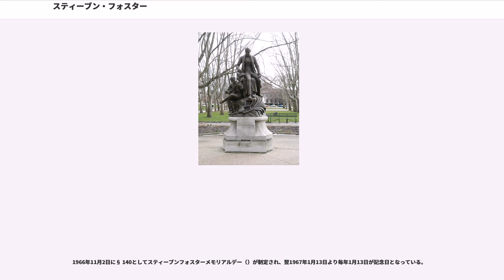スティーブン・フォスター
スティーブン・コリンズ・フォスター（Stephen Collins Foster、1826年7月4日 - 1864年1月13日）は、ヘンリ・クレイ・ワークと並んで、19世紀半ばのアメリカ合衆国を代表する歌曲作曲家。20年間に約200曲を作曲し、その内訳は135曲のパーラーソングと28曲のミンストレルソングである。多くはメロディの親しみやすい黒人歌、農園歌、ラブソングや郷愁歌である。「アメリカ音楽の父」とも称される。

ペンシルベニア州ピッツバーグの隣町ルイスヴィルで、アイルランド移民の曽祖父の家系を引く比較的裕福な家庭に10人兄弟の末っ子として育つ。彼の生まれた家は「白壁の家」（White Cottage）と呼ばれていた。父のウィリアムは、ヴァイオリンを演奏するほどの音楽趣味を持ち、母のエリーザ・トムリンスンも詩情豊かな教養に富む女性であった。フォスター自身も幼児期より並ならぬ音楽的才能を見せ、7歳からは横笛を、9歳からはギターを独学で習得し、後にはクラリネットも修め、1841年、15歳の時にはアゼンス・アカデミー卒業式の際に自作の「ティオガ円舞曲」をアテネ・アカデミーの教会でフルートで奏した（この作品はピアノ独奏曲として現存する）。作曲に興味を持ったフォスターはモーツァルト、ベートーヴェン、ウェーバーらの作品を寝る間も惜しみ研究していたという。このようにアカデミックな音楽教育はほとんど受けなかったにもかかわらず、二十歳になるまでにすでにいくつか歌曲を出版していた。姉2人もピアノをよく演奏したという。

最初の歌曲は1844年に出版された「窓を開け、恋人よ」（Open Thy Lattice, Love）で16歳のときの作品である。翌1845年には弟と友人からなるセーヴル・ハーモニスツ重唱団のために「ルイジアナの美人」、「ネッド叔父さん」などを作曲する。1845年4月にピッツバーグは大火に見舞われ、町の3分の1にもあたる約1000棟の建物を焼失する。

1846年にオハイオ州シンシナティに転居し、兄の蒸気船海運会社・アーウィン・フォスター商会（Irwin & Foster）で簿記係を務める。当時のシンシナティは、ピッツバーグをしのぐ勢いの多文化社会であり、彼の働く会社の窓の外にはオハイオ川に蒸気船がひっきりなしに行き交い、南部の黒人音楽や荷揚げ作業人夫の労働歌に満ち溢れていた。このシンシナティ在住中に、当時独立戦争後の新大陸で流行した黒人霊歌風である最初のヒット曲「おおスザンナ」を発表。これは1848年〜1849年のカリフォルニアのゴールド・ラッシュの賛歌となった。当時、白人が顔を黒く塗り大げさに歌うミンストレル・ショーやエチオピア風の喜劇役者の魅力に強く引きつけられていたが、その結果が1849年に出版された曲集『フォスターのミンストレル・ソング集』（"Foster's Ethiopian Melodies"）に結実し、クリスティ・ミンストレルズによってヒットした「やさしいネリー」（Nelly Was A Lady）が収録されている。

同年フォスターはペンシルベニアに戻ってコンサートを開き、クリスティ・ミンストレルズと共演、最も有名な歌曲が書かれる時代の始まりとなった。1850年に、ピッツバーグの名医の長女であるジェーン・マクダウェルと結婚、翌年には娘マリオンをもうけるが、この後に音楽的円熟を見せ「ケンタッキーの我が家」、「主人は冷たい土の中に」、「故郷の人々」（「スワニー河」）の傑作を次々に生む。1853年にフォスターはニューヨークに出てファース・ポンド社と契約を結び、自作・他者の歌曲などをアンサンブル用に編曲した「ソーシャル・オーケストラ」（The Social Orchestra）を発表。翌1854年には「金髪のジェニー」を発表。この年に妻子もニューヨークに移り住む。が、翌年にはフォスターは単身ピッツバーグに戻り、続いて妻子も追うが、1855年の両親の死と翌1856年の兄ダニングの死はフォスター一家に打撃を与え、借金暮らしに陥る。1857年、ファース・ポンド社との先払い契約によって辛うじて金銭を得るが困窮生活は続く。1860年にニューヨーク市に再び転出し「オールド・ブラック・ジョー」を発表。が、翌年には全曲の版権を売却、出版社との契約も切れ、作曲しては売るものの夜には金がなくなるというひどい困窮...